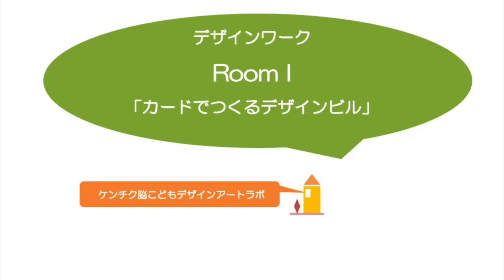ペーパーコースターで作る「立体タワー」デザイン工作☆Let's enjoy architectural design & paper card craft【オンラインのデザイン教室〜プログラム I】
丸型と角型の2種類の紙製コースターで作った立体作品です。幾何学模様を描くグラフィックデザインワークと、積み木のように指の感覚でバランスを感じながら作り上げる造形ワークを組み合わせ、デザインビルに見立てた、縮尺1/50サイズのタワー模型を作ります。ここにさらに、空中庭園の緑化デザインもプラスし、建物のエコロジーについても考えるプログラムとしています。
This is a three-dimensional work made with two types of paper coasters, round and square. A 1/50-scale tower model that looks like a design architecture is created by combining graphic design work that draws geometric patterns and modeling work that is created while feeling the balance with the sense of fingers like building blocks. In addition to this, the green design of the hanging garden is also added, making it a program to think about the ecology of the building.

このビデオは「ケンチク脳®️こどもデザインアートラボ」の公式プログラムの「レクチャー&メイキング」をダイジェストした予告編動画です。
This is a trailer video that digests "Lecture & Making paper model" of the official program of "Architect Brain ️Children's Design Art Lab"

●ケンチク脳®️こどもデザインアートラボ●
デザイントレーニング
「Room‹I›
　〜空中庭園のあるデザインビル〜
　『カードでつくる立体タワー模型』
レクチャー動画、メイキング動画ともに本編も公開中です！

　in 一般社団法人ケンチク脳協会

ケンチク脳とは、建築士が「工学・技術な論理的思考」と「デザイン・アートな直感的思考」を統合させてモノゴトをとらえる時の「頭の使い方」「脳の状態」のことを指しています。当ラボのコンセプトは「一級建築士がプロデュースする理系アートデザイン教室」。大学や専門学校における「建築学科教育」をベースに、建築士スタッフが、小中学生のお子さん向けに独自に開発したプログラムで、「想像力」「創造力」「思考力」「伝達力（プレゼン力）」の育成をお手伝いしています。人生そしてビジネスにおいて、強みを活かして自分らしく生き抜く人財の輩出を目指します。